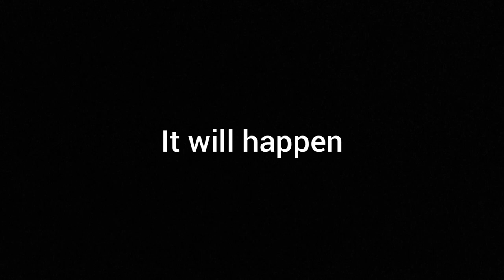MrMarioluigi1000 3 The Movie Tralier 2